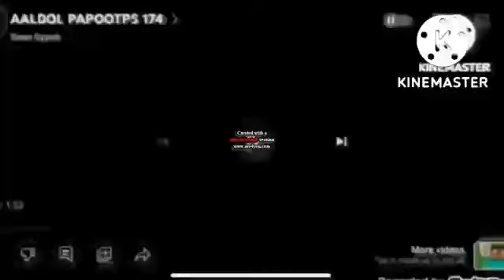AALDOL PAPOOTPS (181)